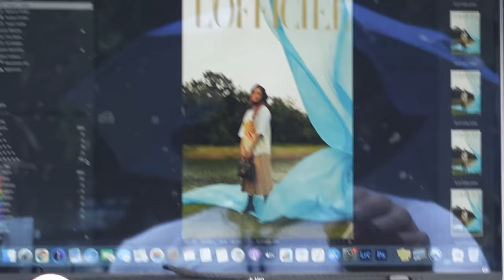BEHIND THE SCENES with LIZA SOBERANO for L'OFFICIEL PHILIPPINES | BJ Pascual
More images can be found exclusively inside the September 2021 issue of L'Officiel Philippines!

Photography Assistant Richard Detita and Ruel Estrelles
Styling Assistant Maria Gamus

@lizasoberano wears @louisvuitton

Code: 5IRPT8ESBPYZRPQG, 6BNO6U5GKM1FVBLI, JJDNRU5KRSLWJ2ZJ